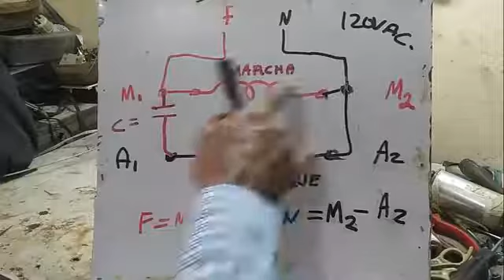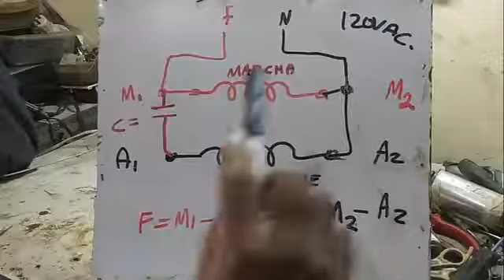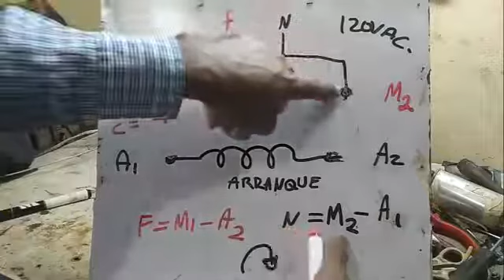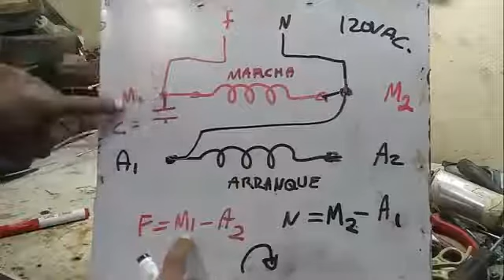Cambie facilmente el giro del motor de bomba de agua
saludos... gracias por su visita al canal ordanitosvarios... les muestro de una manera como cambiar facilmente el giro de un motor electrico de una bomba de agua 110VAC. suscribanse para subir mas tutoriales y compartan los videos. nos estamos viendo...
Si hacer una donaciòn  económica el canal, tiene los siguientes datos..

Banco de Venezuela S.A
Cuenta:  corriente
número de cuenta:
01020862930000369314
Venezolano
Cédula:  9644716
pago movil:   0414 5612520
Zinli :